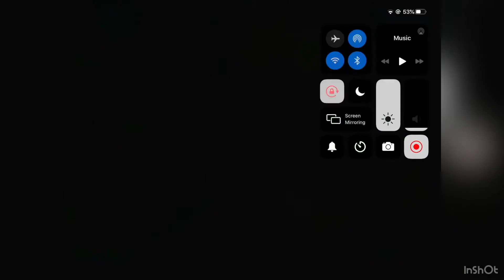Halloween hog-wards mystery (part uno/one)